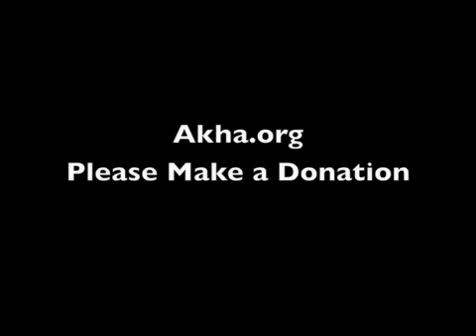Akha TV 10 Free Harry Nicolaides NOW!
Harry Nicolaides is a friend of ours. He wrote a book Verisimilitude in 2005 and in Sept. 2008 he was arrested for Les Majeste for a paragraph that he wrote in the book QUOTING a rumor.  On Monday Jan. 19, 2009 Harry was sentenced to three years in prison.  We are asking that the Thai Royalty, that the Thai Government release Harry and overturn this draconian law which prevents freedom of speech in Thailand. We ask the Australian government to do more than they are doing, basically they need to get off their ass and take better care to their own people. And we are asking you to appeal to the Thai government to uphold freedom of speech and release Harry.  Rumors abound in Thailand like anywhere, and one should not be put in prison for quoting them, when many very serious offenders walk free. Set Harry FREE!

Harry has been a friend to our work and we work to get him released.